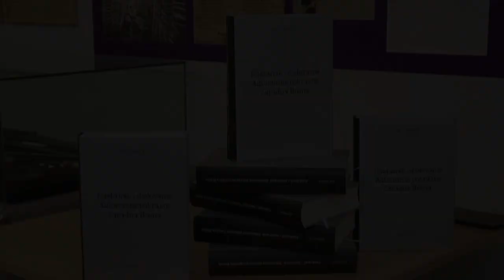AUTONOMNA POKRAJINA ZAPADNA BOSNA - PROMOCIJA KNJIGE DR. MUJE BEGIĆA U ZENICI - 2021.